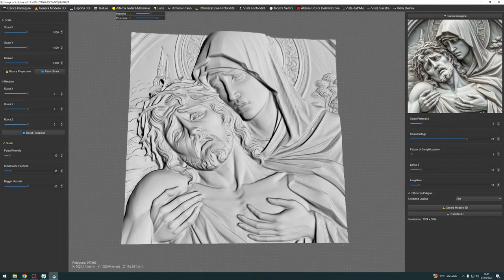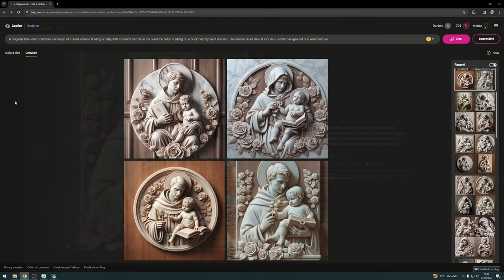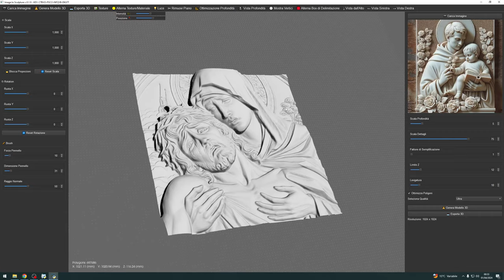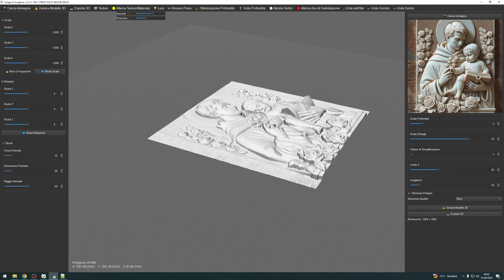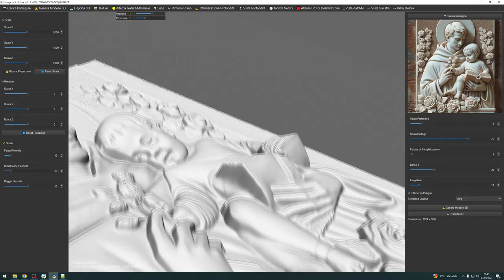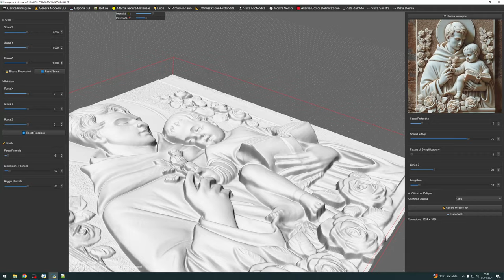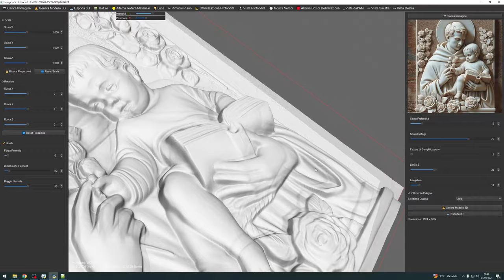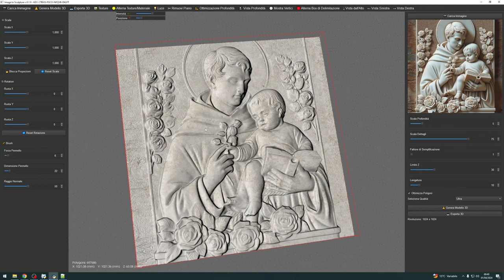Software Sculture 3D da immagine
In anteprima vi mostro il software attualmente unico sul mercato che riproduce sculture e basso rilievo da una singola immagine.